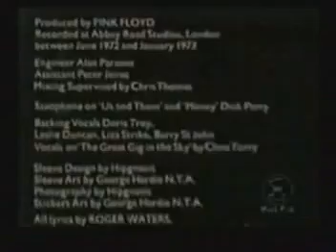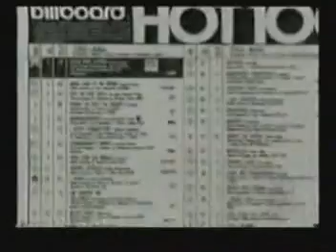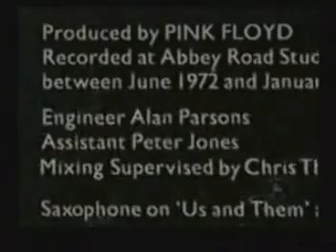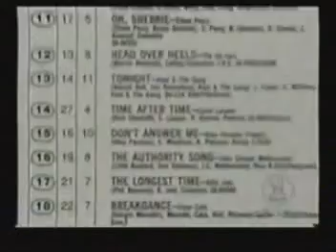the alan parsons project - eye in the sky (video original)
o eso parece XD
pero el sin verguenza de alan parsons ni si quiera a hecho de ese video mas el de dont answer me asi que les dejo el segun video original